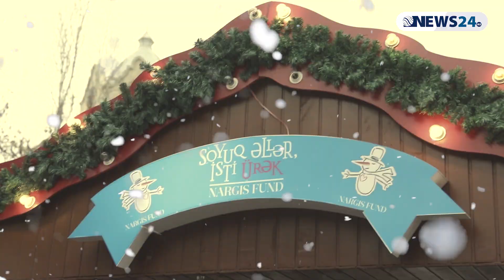Ayan lazımsız insanlar, qızının çirkinliyi, karikaturaya oxşatdığı həmkarları haqda danışdı